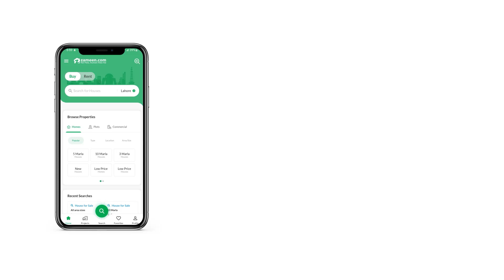48 SQYD FLAT FOR SALE IN BAHRIA TOWN KARACHI